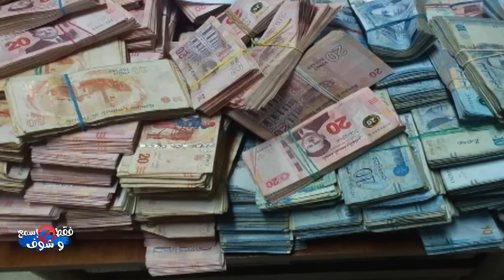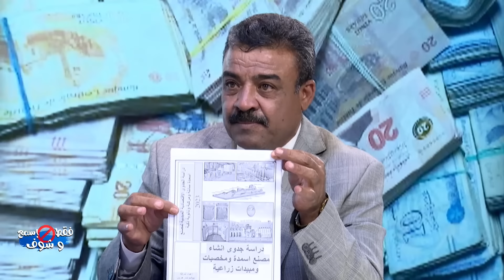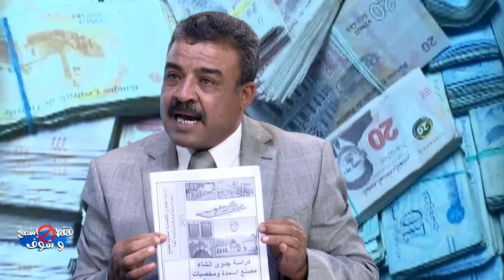تسريبات صوتية تكشف عن مؤامرة خطييرة تقودها بنوك تونسية..لهف خيرات هذه المناطق ومنع الاستثمار فيها!!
تسريبات صوتية تكشف عن مؤامرة خطييرة تقودها بنوك تونسية
لهف خيرات هذه المناطق ومنع الاستثمار فيها